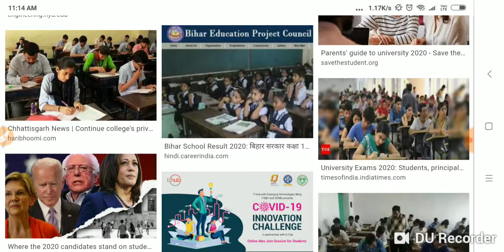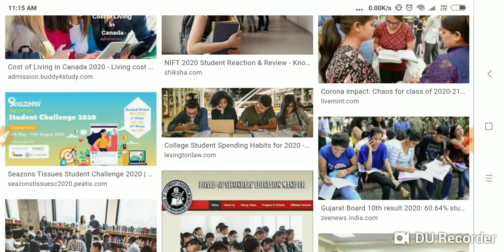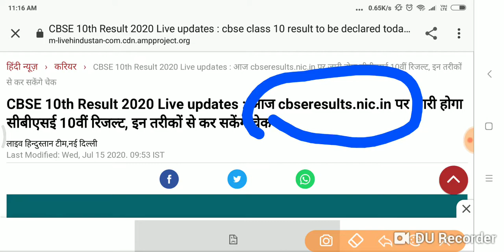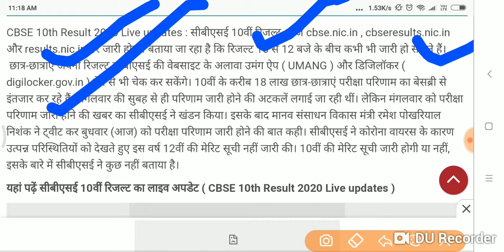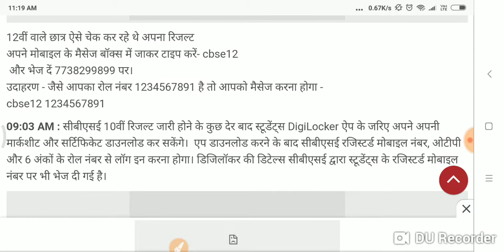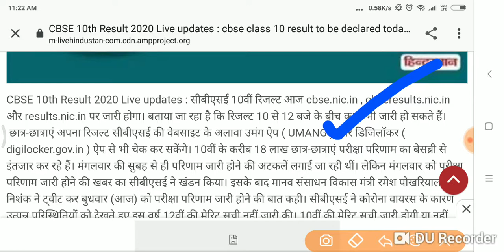CBSE बोर्ड मैट्रिक का रिजल्ट जारी चेक करो:/ CBSE board 10th result Jaari:/.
CBSE board Matric ka result, Jari 10th Sabhi student, Honge pass Maurya Guru Academy news all related, official channel Maurya Guru, Academy all board news, official channel marega, Academy and my target by Maurya sir all subject ki,, taiyari Kare Jati Hai 9th 10th, 12th all subject video My, target by Maurya sir CBSE, board Matric ka result Jari, Aaj dopahar 12:00 Baje Hoga Jari Maurya Guru Academy, news related all video,.